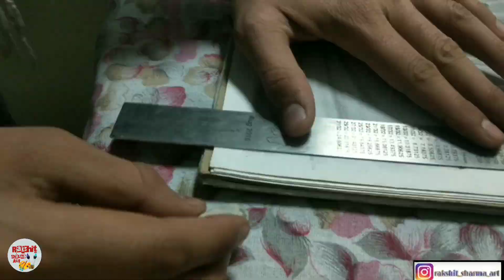Amit badhana sketch l @ amit badhana amitbadhana atmavishwas inspired by amit badhana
Is video me mene Amit badhana sir ka portrait banaya hai unka new song atmavishwas bahut hi achha song if you like this video please give me big thumbs up and subscribe my YouTube channel
**Copyright**
Music atmavishwas
New video will be coming soon
Bye bye 👋👋👋👋👋👋👋👋👋